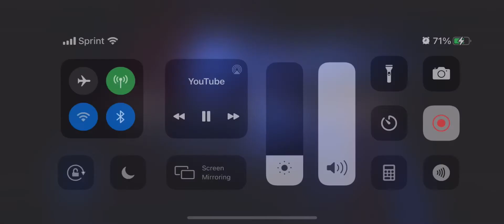To be beautiful Collab maybe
Would you guys like to see me and Adam do this video?